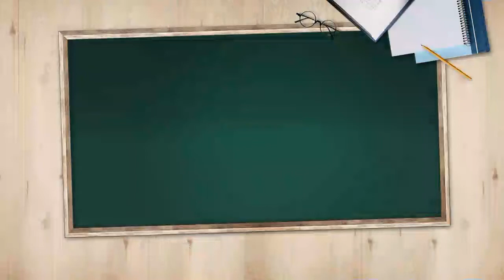[오늘의 키워드] 국회예산처도 추경 난색…“경제부양 효과 있을지 의문”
◇ '다만' 김상조

청와대 신임 정책실장에 '재벌 저격수'라고 불리던 김상조 공정거래위원장이 임명됐습니다. 앞에 붙은 '다만'은 뭔가요?

- 청와대 정책실장 김상조·경제수석 이호승
- 김상조 "경제정책 일관성·유연성 조화시켜야"
- 청와대 간 재벌 저격수 "이재용도 만날 것"
- 김상조 신임 靑정책실장, 재계와 소통 의지
- 주말내 출근한 김상조 실장, 업무파악 나서
- 공정경제에서 '소주성 업그레이드'에 집중
- J노믹스 3대축 유지…'우선순위 조정'할 것
- 김상조 "경제 사령탑은 홍남기 부총리" 강조
- 김상조 "기업들의 기를 꺾는 일은 없을 것"
- 靑경제라인 교체, 정부 정책기조 변화오나